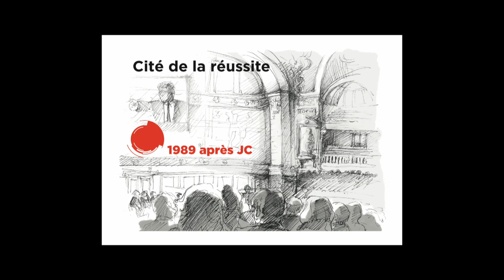Le virtuel, meilleur allié du réel | Sylvain KERN | TEDxAix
Certains disent que le virtuel pourrait nous faire oublier l'importance de la rencontre, de l'échange, du débat présentiels? Pour Sylvain Kern, bien au contraire, le virtuel renforce et complète tout ce qui fait que les hommes  auront toujours besoin de se retrouver pour construire un avenir harmonieux et durable.

Lors de ses études à la Sorbonne, Sylvain Kern fait la rencontre de Jacques Huybrechts et Christian Auboyneau.Partageant les mêmes aspirations, ils ont un ‘déclic’ en juin 1988 : ils souhaitent investir les amphithéâtres de leur prestigieuse université pour y organiser des débats entre personnalités du monde politique, économique, scientifique et culturel autour d’un thème imposé, sous le regard et les questions des étudiants.
Les trois jeunes gens créent leur société d’événementiel CHK pour lancer, entre autres, leur projet « la Cité de la Réussite ».
Aujourd’hui, Sylvain Kern, gentilhomme énergique, altruiste, et résolument optimiste, est toujours un « homme heureux » et prépare la 20ème édition (2016) avec pour ambition un développement international.